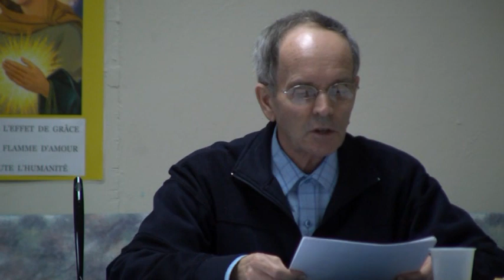8e Rencontre de "Connais-toi, toi-même"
Avec Georges Couture et Gérard Picard, le 28 janvier 2012.